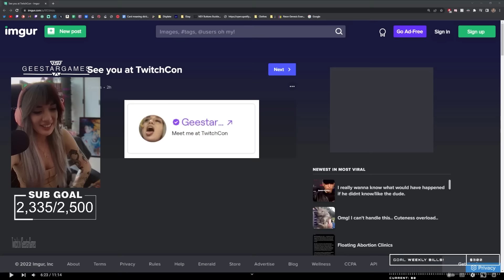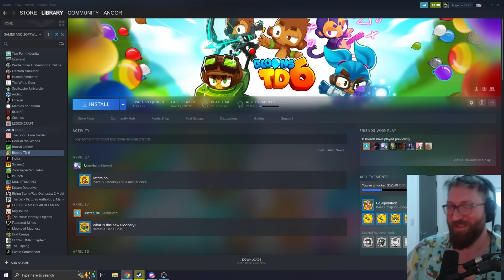Duncan's Busted! | Yogscast Twitch Highlights Of The Week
From Duncan being outed to some of Tom's best work, here are some of the highlights from the twitch channels of the Yogscast for the past week!

00:00 - Missing Mods
00:44 - Please This
01:10 - Look at this Gamer
01:28 - Why Do I Speak
02:01 - Banger
02:22 - A Laser
03:18 - HOLD!
03:31 - Noooooo
03:59 - No Bugs
04:33 - In My Mouth
05:19 - TwitchCon
05:32 - Put It Back
05:53 - Work With It
06:00 - The Best Joke
06:30 - Clapping
07:25 - Dangerous Work
07:59 - Called It
08:29 - Sorry Simon
08:46 - Nevermind
09:05 - Feels On Meals Review
09:51 - Top Notch Gameplay
10:51 - The Biggest Throw
11:21 - Broccoli